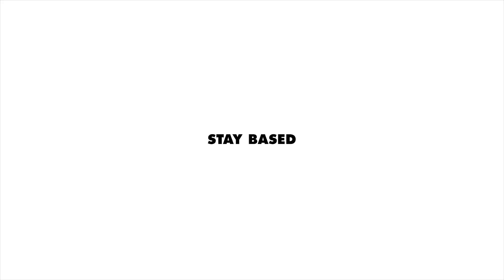Dronken vingerverven met Black Acid - ''shoutout Lil Kleine''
Yeah yeah we back, vandaag gaan de boys van Black acid vingerverven en worden we weer dronken (s/o lil kleine)

Misschien ken je die grappige video's met Architrackz wel, of die vlogs met Jonna Fraser, of heel misschien zag je ooit hoe Hef mij om half 10 's ochtends een jonko voerde, maar wellicht ken je me helemaal niet dat kan ook en dat is niet erg.

Laat me iets zeggen over mezelf.

Mijn naam is Patrick beter bekend als SpaceCadet of SpaceCadetPat en ik maak allemaal verschillende soorten video's met allemaal verschillende soorten artiesten. Vaak in opdracht, maar nu dus ook gewoon zo, hups, op mijn eigen kanaal.

Wil jij nou ook zo'n mooi SpaceCadet shirt winnen, dan moet je ff de video checken gewoon. Daar leg ik het mega gebrekkig uit. Hoe dan ook, binnenkort zal er een winnaar uit de leukste comments gekozen worden. Verras me.

Abonniseer je op dit kanaal, want dat is beter voor de wereld.